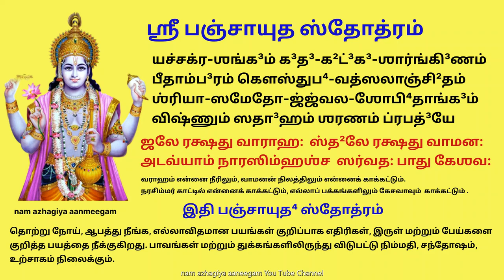தீரா நோயையும் பயத்தையும் தீர்க்கும் பஞ்ச ஆயுத ஸ்தோத்ரம் panchayudha stotram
ஸ்ரீ பஞ்சாயுத ஸ்தோத்ரம்
சுதர்சனம் சக்ரம்

ஸ்பு²ரத்-ஸஹஸ்ரார-ஶிகா²திதீவ்ரம்
ஸுத³ர்ஶனம் பா⁴ஸ்கர-கோடி-துல்யம் ।
ஸுரத்³விஷாம் ப்ராண-வினாஶி விஷ்ணோ:
சக்ரம் ஸதா³ஹம் ஶரணம் ப்ரபத்³யே ॥ 1 ॥

தீச்சுடரைப் போல பல மடங்கு ஒளி விட்டு பிரகாசிப்பதும், வல்லமை பொருந்தியதும், கோடி சூரியர்களின் கதிர்கள் ஒன்றாகத் திரண் டது போல பிரகாசமானதும் அசுரர்களை நாசப்படுத்துவதுமான ஸ்ரீவிஷ்ணு பகவானின் சுதர்சனம் என்னும் சக்கரத்தைப் போற்றி வணங்குகிறேன்.

பாஞ்சஜன்யம் சங்கு

விஷ்ணோர்-முகோ²த்தா²னில-பூரிதஸ்ய
யஸ்ய த்⁴வனிர்-தா³னவத³ர்பஹன்தா ।
தம் பாஞ்சஜன்யம் ஶஶிகோடிஶுப்⁴ரம்
ஶங்க³ம் ஸதா³ஹம் ஶரணம் ப்ரபத்³யே ॥ 2 ॥

மகாவிஷ்ணுவின் பவளச் செவ்வாய் வழியே வெளிவரும் காற்றினால் ஒலி எழுப்பப்படுவதும் தன் கம்பீர ஓசையால்அசுரர்களுக்கு ஒலி அச் சத்தைக் கொடுக்கக்கூடியதும், வெண்மை வண் ணத்தில் ஒரு கோடி நிலவுகளின் ஒளிக்கு ஈடானதுமான பாஞ்சஜன்யம் என்ற சங்கை எப்போதும் சரணமடைகிறேன்.

கௌமேதகம் கதை

ஹிரண்மயீம் மேரு-ஸமான-ஸாராம்
கௌமோத³கீம் தை³த்ய-குலைக-ஹன்த்ரீம் ।
வைகுண்ட²வாமாக்³ர-கராக்³ர-ம்ருஷ்டாம்
க³தா³ம் ஸதா³ஹம் ஶரணம் ப்ரபத்³யே ॥ 3 ॥

பொன்மயமான மேரு மலையைப் போன்ற ஒளியுள்ளதும், அசுரர்களின் குலத்தையே அழிக்கக் கூடியதும், வைகுண்ட வாசனின் கைநுனிகளின் ஸ்பரிசபாக்யம் பெற்றதுமாகிய கௌமேதகம் என்ற கதையை சதா சரணமடைகின்றேன்.

நந்தகம் வாள்

ரக்ஷோ-ஸுராணாம் கடி²னோக்³ர-கண்ட-²
-ச்சே²த³க்ஷரத்‍க்ஷோணித தி³க்³த⁴ஸாரம் ।
தம் நன்த³கம் நாம ஹரே: ப்ரதீ³ப்தம்
க²ட்³க³ம் ஸதா³ஹம் ஶரணம் ப்ரபத்³யே ॥ 4 ॥

கொடிய அரக்கர்களின் கழுத்தைத் துண்டிப்ப தால் பிரவாகிக்கும் ரத்தத்தில் மூழ்கி செந்நிற ஒளியுடன் காட்சிதரும் நந்தகம் என்னும் பெயருடைய வீரவாளை என்றும் சரணமடை கிறேன்.

சார்ங்கம் வில்

யஜ்ஜ்யானினாத³ஶ்ரவணாத்ஸுராணாம்
சேதாம்ஸி நிர்முக்தப⁴யானி ஸத்³ய: ।
ப⁴வன்தி தை³த்யாஶனிபா³ணவர்ஷை:
ஶார்ங்க³ம் ஸதா³ஹம் ஶரணம் ப்ரபத்³யே ॥ 5 ॥

தேவர்களின் மனதிலிருந்து அச்சத்தைப் போக்குவதும், எதிரிகளை அச்சுறுத்துவதுமான நாணோசை உடையதும், மின்னல் ஒளி வேகத்தில் அம்புகளை மாரியாகப் பொழியக்கூடிய வல்லமை மிக்கதுமான சார்ங்கம் என்னும் வில்லை எப் போதும் சரணமடைகிறேன்.

இமம் ஹரே: பஞ்ச-மஹாயுதா⁴னாம்
ஸ்தவம் படே²த்³யோனு-தி³னம் ப்ரபா⁴தே ।
ஸமஸ்த து³:கா²னி ப⁴யானி ஸத்³ய:
பாபானி நஶ்யன்தி ஸுகா²னி ஸன்தி ॥ 6 ॥

உயர்வானவையும் பரந்தாமனின் கரங்களில் இருக்கும் பாக்யத்தைப் பெற்றவையுமான பஞ்ச மகா ஆயுதங்களைப் போற்றும் இந்தத் துதியை தினந்தோறும் படித்து வணங்குபவர்களும் அதைக் கேட்பவர்களும் எல்லா துன்பங்களிலிருந்தும் விடுபட்டு சகல பாக்யங்களையும் அடைகின்றனர்.

வநே ரணே  ஶத்ரு  ஜலாக்³நி-மத்⁴யே
யத்³ருச்ச²யா பத்ஸு  மஹாப⁴யேஷு ।
இதம் படந்  ஸ்தோத்ர மநா குலாத்மா
ஸுகீ²ப⁴வேத்  தத்க்ருத  ஸர்வரக்ஷ: ॥ 7 ॥
வனங்களிலும் யுத்த யூமியில் சத்ருக்களின் மத்தியிலும், எதிர்பாரா விபத்துகளின் போதும், அதீத பயத்தின் போதும் இந்தத் துதியைச் சொன்னாலும் படித்தாலும் ஆபத்துகளிலிருந்து விடுபட்டு சகல நன்மைகளையும் அடைவர்.

யச்சக்ர-ஶங்க³ம் க³த³-க²ட்³க³-ஶார்ங்கி³ணம்
பீதாம்ப³ரம் கௌஸ்துப⁴-வத்ஸலாஞ்சி²தம் ।
ஶ்ரியா-ஸமேதோ-ஜ்ஜ்வல-ஶோபி⁴தாங்க³ம்
விஷ்ணும் ஸதா³ஹம் ஶரணம் ப்ரபத்³யே ॥
ஜலே ரக்ஷது வாராஹ: ஸ்த²லே ரக்ஷது வாமன: ।
அடவ்யாம் நாரஸிம்ஹஶ்ச ஸர்வத: பாது கேஶவ: ॥
இதி பஞ்சாயுத⁴ ஸ்தோத்ரம் ॥